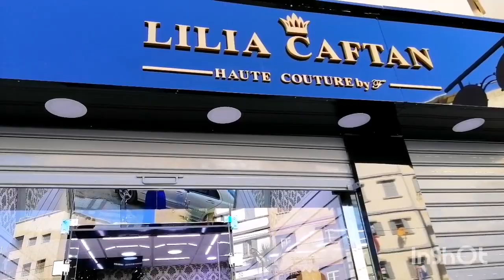افتتاح محل القفطان و التاكشط للكراء في قيساريه عقبة موديلات روووعة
⊙ شكرا لك على المشاهدة , الإشترك في القناة❤ وفعّل
زر التنبيهات ( 🔔 ) ليصلك جديد الفيديوهات👑

__________________FADWA_________________

 _ بإمكانك أن تجدنا من خلال هذه العناوين ايضا: